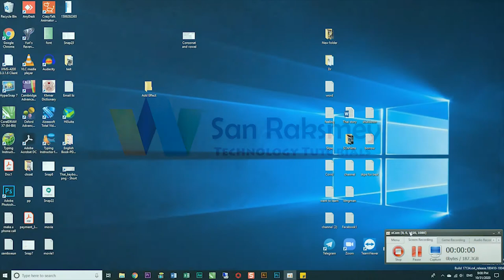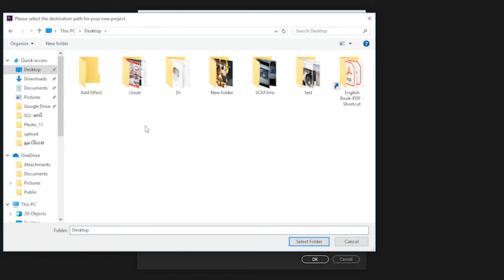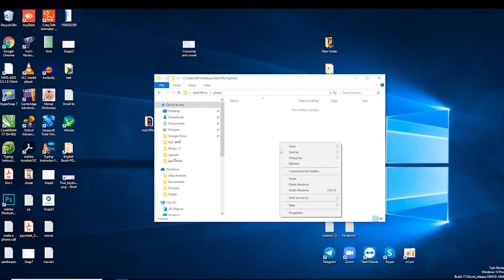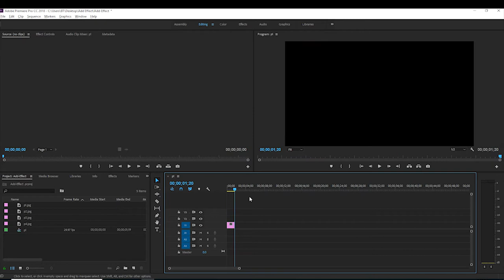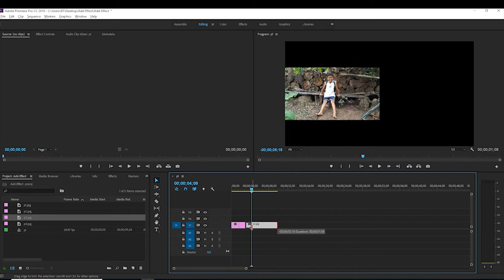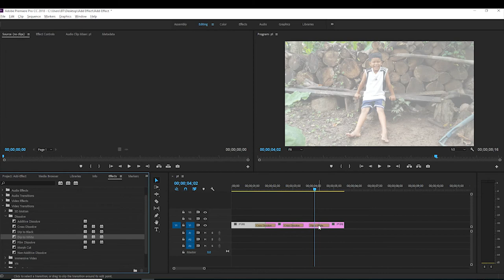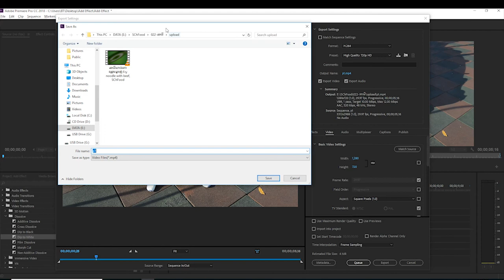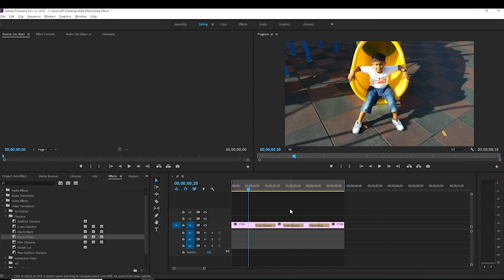Adobe Premier, How to add effect, Speak Khmer,003 | San Raksmey